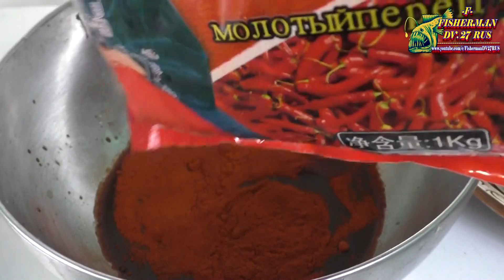Вяленая камбала по-Китайски, знаменитая FISH in BEER! 啤酒裡的魚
Привет друзья, поделюсь сегодня с вами редким рецептом и покажу как солят и вялят рыбу по-китайски, покажу как готовиться знаменитая FISH in BEER, 啤酒裡的魚 ,рыба в пиве, это традиционная закуска из морской рыбы которая солится в тёмном пиве и соевом соусе, я купил в магазине камбалу и посолил по этому рецепту, получилось очень вкусно, вяленая камбала по-Китайски по традиционному рецепту китайской кухни, попробуйте завялить посоленную рыбу по этому рецепту и я думаю вам это тоже понравится, Вяленая камбала по-Китайски, FISH in BEER! 啤酒裡的魚, рыба в пиве, готовиться просто, получается вкусно! на 5 кг рыбы понадобится 0.5 литра темного пива, 0.5 литра соевого соуса, 180 грамм соли, 130 грамм сахара, и столовая ложка жидкого дыма, острый красный перец по вкусу, всё размешать и замочить в этой меси рыбу на 12-14 часов в прохладном месте, после чего не промывая рыбу водой вывешиваем нашу солёную рыбу на сушку в зависимости от погодных условий и размера вашей рыбы процесс сушки займёт от 2-до 5ти суток, но поверьте это того стоит, вяленая рыба по этому рецепту получается очень ароматной и вкусной! попробуйте и сами убедитесь! Если вы собрались вялить рыбу летом в жару то рекомендую посмотреть моё видео о том как я вялю рыбу когда очень жарко на улице возможно вы найдёте что-то полезное и для себя :Как засолить и завялить рыбу летом в жару, Как хранить вяленую рыбу долго,
Другие рецепты из рыбы от fisherman dv. 27 rus , вы всегда найдёте на моём канале на youtube перейдя по этой ссылке